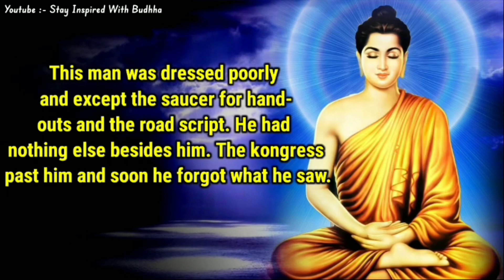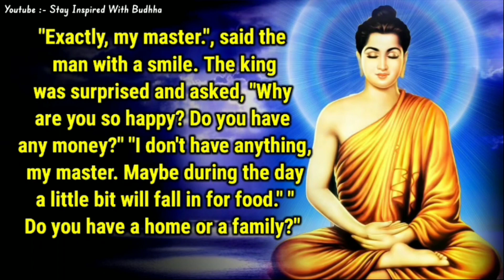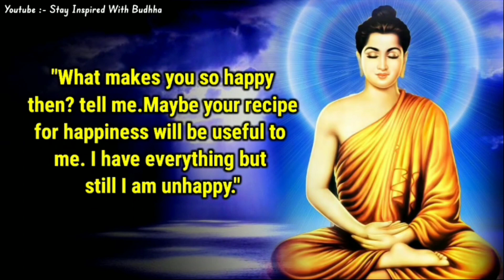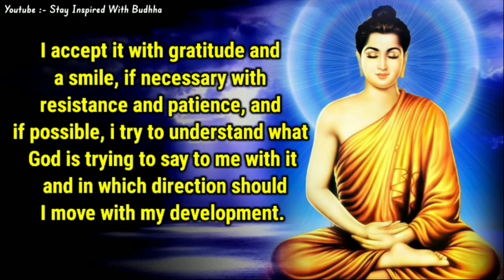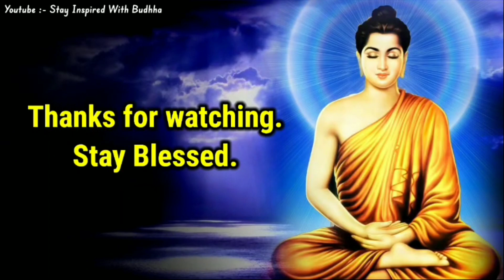IF YOU ARE SEARCHING FOR REAL HAPPINESS Remember This Story Gautam Buddha Motivational Story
Best motivational Gautam Buddha story which will teach you the power of patience and resilience in life and knowing the reason behind achieving any goals and desires